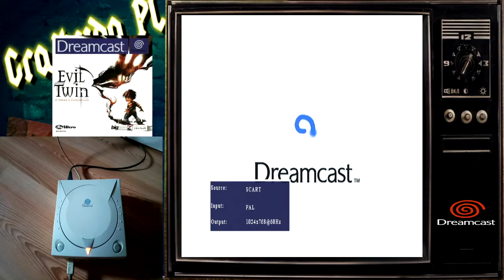Spolszczony Evil Twin na Dreamcasta !! Gram!#135